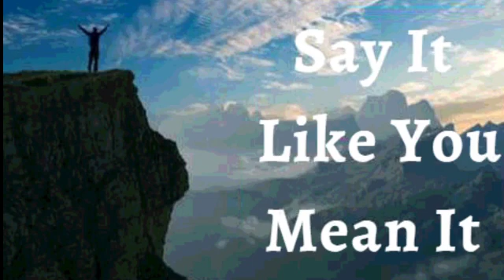16th December 2021 Say It like You Mean It (Audio in Urdu)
دسمبر  2021۔اسے کہو جیسا کہ تم اس پر یقین رکھتے ہو 16

میں اعلان کرتا ہوں کہ میں ایک شفا دینے والے کے طور پر رہتا ہوں میں اپنے ارد گرد کے لوگوں کی ضروریات کے لیے حساس ہوں۔ میں گرے ہوئے کو اٹھاتا ہوں، ٹوٹے ہوئے کو بحال کرتا ہوں،اور میں انکی حوصلہ افزائی کرتا ہوں جنکے حوصلے پست ہیں ، میں ہمدردی اور مہربانی سے بھرا ہوا ہوں۔ میں صرف معجزے کی تلاش نہیں کروں گا، بلکہ جہاں بھی جاؤں خدا کی محبت اور رحم دکھا کر کسی کا معجزہ بنوں گا۔ یہ میرا اعلان ہے۔

میرا جسم خدا کا گھر ہے۔ روح القدس کا جلال میرے وجود کے ہر ریشے اور میرے خون کے ہر خلیے کے گرد ہے۔ خُدا کے حضور خوشی کی معموری ہے اور اُس کے دہنے ہاتھ میں ہمیشہ لذتیں ہیں۔ کوئی بیماری میرے جسم میں نہیں رہ سکتی کیونکہ میرے اندر خدا ہے۔ کوئی ہتھیار جو میرے خلاف بنایا گیا ہے کامیاب نہیں ہو گا، کیونکہ میری زندگی مسیح میں چھپی ہوئی ہے، اور مسیح خدا میں۔ اس میں، میں رہتا ہوں، حرکت کرتا ہوں، اور میرا وجود ہے آمین

میں وہی بولتا ہوں جو میں دیکھنا چاہتا ہوں وہ نہیں جو میں دیکھتا ہوں۔

میں اپنے جسم کی ہر تفصیل سے زندگی بولتا ہوں۔
 میں اپنے ذہن سے مسیح کے ذہن کی طرح کامل ہونے کے لیے کہتا ہوں اور میں آپ کو خدا کے کلام کے مطابق ہونے کا حکم دیتا ہوں
میرے خون کے ہر سیل میں زندگی ہے
میرا نظام انہضام تمام غذائیں ہضم کرنے ، جذب کرنے اور انضمام کرنے کے قابل ہے اور میٹابولک فضلے کی مصنوعات باقاعدگی سے خارج ہوتی ہیں۔ میرا تولیدی نظام پیدا کر رہا ہے
میرے جسم کا ہر عضو، ہر ٹشو کمال کے ساتھ کام کرتا ہے جس کے لیے خدا نے اسے تخلیق کیا ہے، اور میں یسوع کے نام پر اپنے جسم میں کسی بھی خرابی اور خرابی کو منع کرتا ہوں۔
میری پوری انسانی اناٹومی اور فزیالوجی مسیح یسوع کے جلال میں کامل ہے! ہیلیلویاہ! آمین

شالوم